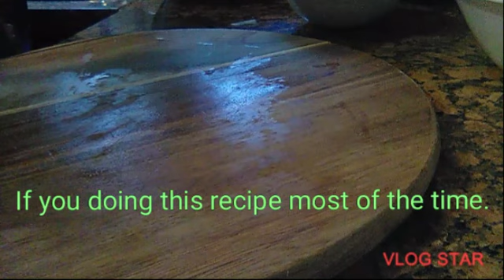Do you have Cabbage in your house.Make this Recipe really good 👍🥰. Healthy vegetables.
This recipe really good 👍 to your families.If you eating this Recipe All the time.You loose weight faster.Because the vegetables are fresh and healthy. This are my Ingredients:
1/2 cabbage regular size
1 carrots
1 zucchini
bunch green onions
1 onion
sweet bell pepper
salt, pepper, annatto powder.
700 ml Canola oil

Thanks 👍🥰 Guys for supporting my channel,help me to grow my channel.I appreciate all your concern and sufforts.Godbless everyone.Have a wonderful Days.Thank you so much 🙏🥰.